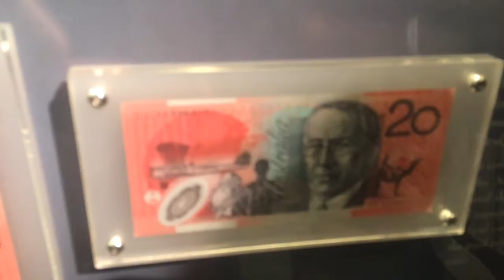Vlog Australie #9 mercredi 6 et jeudi 7 juillet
Bon visionnage
Likez et Dabisous 😜👌🏻
Pour nous suivre en direct :

 Shou : désolé pas de lien mais taper lesfousdunet et vous trouverez !! 

3eme étape :

likez cette video moi je vous dis des bisous a la prochaine !! 